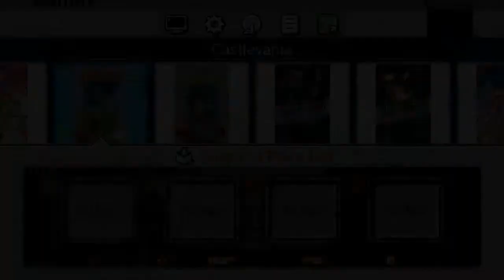Let's Play Castlevania: Part 12: Simon Belmont Vs. Paul Kersey